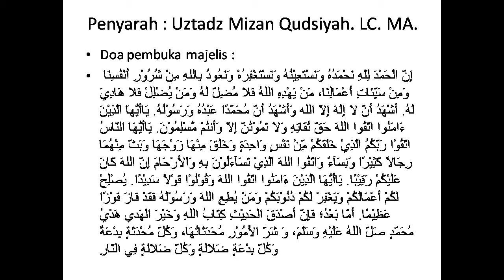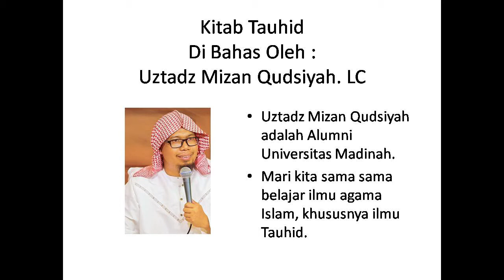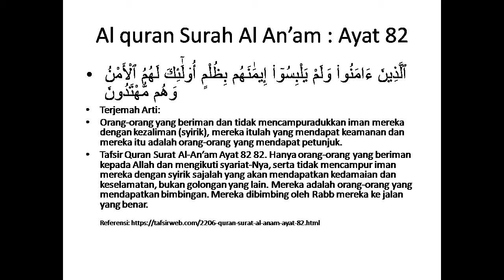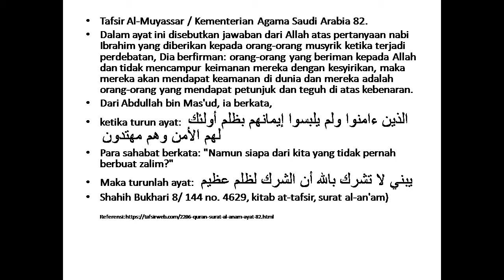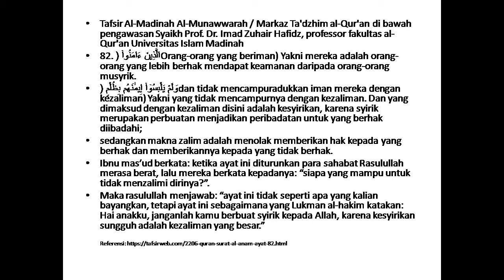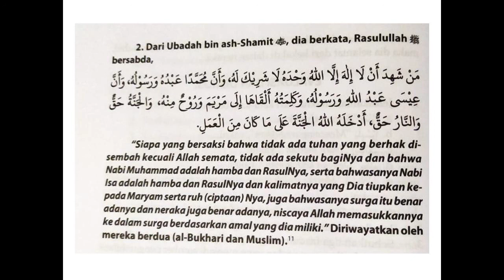#2 Keutamaan Tauhid & Dosa Yang Digugurkannya, Pembahasan Kitab Tauhid Oleh Uztadz Mizan Qudsiyah LC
KITAB TAUHID - Karangan : Syaikh Muhammad At-Tamimi

KITAB TAUHID - BAB – 1 - BAB KEUTAMAAN TAUHID & DOSA DOSA YANG DAPAT DIGUGURKAN KARENANYA.

Pembahasan / Penjelasan Oleh : Uztadz Mizan Qudsiyah. LC. (alumni Universitas Madinah).

Doa pembuka majelis :
ﺇِﻥَّ ﺍﻟْﺤَﻤْﺪَ ﻟِﻠَّﻪِ ﻧَﺤْﻤَﺪُﻩُ ﻭَﻧَﺴْﺘَﻌِﻴْﻨُﻪُ ﻭَﻧَﺴْﺘَﻐْﻔِﺮُﻩْ ﻭَﻧَﻌُﻮﺫُ ﺑِﺎﻟﻠﻪِ ﻣِﻦْ ﺷُﺮُﻭْﺭِ ﺃَﻧْﻔُﺴِﻨَﺎ ﻭَﻣِﻦْ ﺳَﻴِّﺌَﺎﺕِ ﺃَﻋْﻤَﺎﻟِﻨَﺎ، ﻣَﻦْ ﻳَﻬْﺪِﻩِ ﺍﻟﻠﻪُ ﻓَﻼَ ﻣُﻀِﻞَّ ﻟَﻪُ ﻭَﻣَﻦْ ﻳُﻀْﻠِﻞْ ﻓَﻼَ ﻫَﺎﺩِﻱَ ﻟَﻪُ. ﺃَﺷْﻬَﺪُ ﺃَﻥَّ ﻻَ ﺇِﻟَﻪَ ﺇِﻻَّ ﺍﻟﻠﻪ ﻭَﺃَﺷْﻬَﺪُ ﺃَﻥَّ ﻣُﺤَﻤَّﺪًﺍ ﻋَﺒْﺪُﻩُ ﻭَﺭَﺳُﻮْﻟُﻪُ. ﻳَﺎﺃَﻳُّﻬﺎَ ﺍﻟَّﺬِﻳْﻦَ ﺀَﺍﻣَﻨُﻮﺍ ﺍﺗَّﻘُﻮﺍ ﺍﻟﻠﻪَ ﺣَﻖَّ ﺗُﻘَﺎﺗِﻪِ ﻭَﻻَ ﺗَﻤُﻮْﺗُﻦَّ ﺇِﻻَّ ﻭَﺃَﻧﺘُﻢْ ﻣُّﺴْﻠِﻤُﻮْﻥَ. ﻳَﺎﺃَﻳُّﻬَﺎ ﺍﻟﻨَّﺎﺱُ ﺍﺗَّﻘُﻮْﺍ ﺭَﺑَّﻜُﻢُ ﺍﻟَّﺬِﻱْ ﺧَﻠَﻘَﻜُﻢْ ﻣِّﻦْ ﻧَﻔْﺲٍ ﻭَﺍﺣِﺪَﺓٍ ﻭَﺧَﻠَﻖَ ﻣِﻨْﻬَﺎ ﺯَﻭْﺟَﻬَﺎ ﻭَﺑَﺚَّ ﻣِﻨْﻬُﻤَﺎ ﺭِﺟَﺎﻻً ﻛَﺜِﻴْﺮًﺍ ﻭَﻧِﺴَﺂﺀً ﻭَﺍﺗَّﻘُﻮﺍ ﺍﻟﻠﻪَ ﺍﻟَّﺬِﻱْ ﺗَﺴَﺂﺀَﻟُﻮْﻥَ ﺑِﻪِ ﻭَﺍْﻷَﺭْﺣَﺎﻡَ ﺇِﻥَّ ﺍﻟﻠﻪَ ﻛَﺎﻥَ ﻋَﻠَﻴْﻜُﻢْ ﺭَﻗِﻴْﺒًﺎ. ﻳَﺎﺃَﻳُّﻬَﺎ ﺍﻟَّﺬِﻳْﻦَ ﺀَﺍﻣَﻨُﻮﺍ ﺍﺗَّﻘُﻮﺍ ﺍﻟﻠﻪَ ﻭَﻗُﻮْﻟُﻮْﺍ ﻗَﻮْﻻً ﺳَﺪِﻳْﺪًﺍ. ﻳُﺼْﻠِﺢْ ﻟَﻜُﻢْ ﺃَﻋْﻤَﺎﻟَﻜُﻢْ ﻭَﻳَﻐْﻔِﺮْ ﻟَﻜُﻢْ ﺫُﻧُﻮْﺑَﻜُﻢْ ﻭَﻣَﻦْ ﻳُﻄِﻊِ ﺍﻟﻠﻪَ ﻭَﺭَﺳُﻮْﻟَﻪُ ﻓَﻘَﺪْ ﻓَﺎﺯَ ﻓَﻮْﺯًﺍ ﻋَﻈِﻴْﻤًﺎ. ﺃَﻣَّﺎ ﺑَﻌْﺪُ؛ ﻓَﺈِﻥَّ ﺃَﺻْﺪَﻕَ ﺍﻟْﺤَﺪِﻳْﺚِ ﻛِﺘَﺎﺏُ ﺍﻟﻠﻪِ ﻭَﺧَﻴْﺮَ ﺍﻟْﻬَﺪﻱِ ﻫَﺪْﻱُ ﻣُﺤَﻤَّﺪٍ ﺻَﻞَّ ﺍﻟﻠﻪُ ﻋَﻠَﻴْﻪِ ﻭَﺳَﻠَّﻢَ، ﻭَ ﺷَﺮَّ ﺍﻷُﻣُﻮْﺭِ ﻣُﺤَﺪَﺛَﺎﺗُﻬَﺎ، ﻭَﻛُﻞَّ ﻣُﺤْﺪَﺛَﺔٍ ﺑِﺪْﻋَﺔٌ ﻭَﻛُﻞَّ ﺑِﺪْﻋَﺔٍ ﺿَﻼَﻟﺔٍ ﻭَﻛُﻞَّ ﺿَﻼَﻟَﺔٍ ﻓِﻲ ﺍﻟﻨَّﺎﺭِ

Doa Pembuka Majelis, Artinya:

” Segala puji bagi Allah , kepadaNya kita memuji, mohon pertolongan, mohon ampunan, dan mohon perlindungan dari bahaya diri kita dan buruknya amal-amal perbuatan kita. Barang siapa yang diberi petunjuk Allah ta’ala maka tiada yang dapat menyesatkannya, dan barang siapa yang sesat maka tidak ada yang dapat memberinya petunjuk –kecuali dengan izin Allah-.
Dan bahwasanya saya bersaksi tiada ilah yang berhak disembah kecuali Allah ta’ala semata, tiada sekutu bagiNya, dan saya bersaksi bahwasanya Muhammad adalah hamba dan utusanNya. Wahai orang-orang yang beriman! Bertaqwalah kepada Allah dengan sebenar-benarnya taqwa kepadaNya dan janganlah kamu mati kecuali dalam keadaan muslim.
Wahai manusia! Bertaqwalah kepada Tuhanmu yang telah menciptakan kamu dari diri yang satu (adam), dan (Allah) menciptakan pasangannya (hawa) dari (diri)nya; dan dari keduanya Allah memperkembang-biakkan laki-laki dan perempuan yang banyak. Bertaqwalah kepada Allah yang dengan nama-Nya kamu saling meminta, dan (peliharalah) hubungan kekeluargaan. Sesungguhnya Allah selalu menjaga dan mengawasimu. Wahai orang-orang yang beriman! Bertaqwalah kamu kepada Allah dan ucapkanlah perkataan yang benar.
Niscaya Allah akan memperbaiki amal-amalmu dan mengampuni dosa-dosamu  dan barangsiapa menaati Allah dan rasulNya maka sungguh dia menang dengan kemenangan yang agung. Sesungguhnya sebenar-benar perkataan adalah kitab Allah (Al qur’an) dan sebaik-baik petunjuk adalah petunjuk Muhammad shallallahu’alaihiwasalam, dan seburuk-buruk perkara (dalam urusan agama) adalah yang diada-adakan, dan semua yang diada-adakan itu adalah bid’ah, dan semua bid’ah itu sesat, dan semua kesesatan tempatnya di neraka.”

ٱلَّذِينَ ءَامَنُوا۟ وَلَمْ يَلْبِسُوٓا۟ إِيمَٰنَهُم بِظُلْمٍ أُو۟لَٰٓئِكَ لَهُمُ ٱلْأَمْنُ وَهُم مُّهْتَدُونَ
Terjemah Arti:
Orang-orang yang beriman dan tidak mencampuradukkan iman mereka dengan kezaliman (syirik), mereka itulah yang mendapat keamanan dan mereka itu adalah orang-orang yang mendapat petunjuk.

Tafsir Quran Surat Al-An’am Ayat 82. Hanya orang-orang yang beriman kepada Allah dan mengikuti syariat-Nya, serta tidak mencampur iman mereka dengan syirik sajalah yang akan mendapatkan kedamaian dan keselamatan, bukan golongan yang lain. Mereka adalah orang-orang yang mendapatkan bimbingan. Mereka dibimbing oleh Rabb mereka ke jalan yang benar.

Tafsir Al-Muyassar / Kementerian Agama Saudi Arabia 82.
Dalam ayat ini disebutkan jawaban dari Allah atas pertanyaan nabi Ibrahim yang diberikan kepada orang-orang musyrik ketika terjadi perdebatan, Dia berfirman: orang-orang yang beriman kepada Allah dan tidak mencampur keimanan mereka dengan kesyirikan, maka mereka akan mendapat keamanan di dunia dan mereka adalah orang-orang yang mendapat petunjuk dan teguh di atas kebenaran.
Dari Abdullah bin Mas'ud, ia berkata,
ketika turun ayat: الذين ءامنوا ولم يلبسوا إيمانهم بظلم أولئك لهم الأمن وهم مهتدون
Para sahabat berkata: "Namun siapa dari kita yang tidak pernah berbuat zalim?"
Maka turunlah ayat: يبني لا تشرك بالله أن الشرك لظلم عظيم
Shahih Bukhari 8/ 144 no. 4629, kitab at-tafsir, surat al-an'am)

Tafsir Al-Madinah Al-Munawwarah / Markaz Ta'dzhim al-Qur'an di bawah pengawasan Syaikh Prof. Dr. Imad Zuhair Hafidz, professor fakultas al-Qur'an Universitas Islam Madinah
82. الَّذِينَ ءَامَنُوا۟ (Orang-orang yang beriman) Yakni mereka adalah orang-orang yang lebih berhak mendapat keamanan daripada orang-orang musyrik.
وَلَمْ يَلْبِسُوٓا۟ إِيمٰنَهُم بِظُلْمٍ (dan tidak mencampuradukkan iman mereka dengan kezaliman / yaitu kesyirikan)